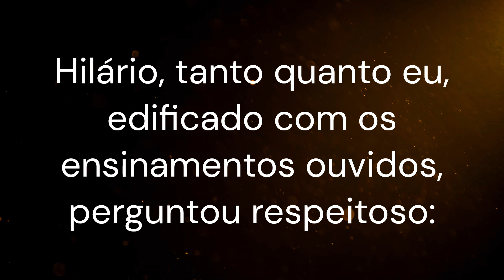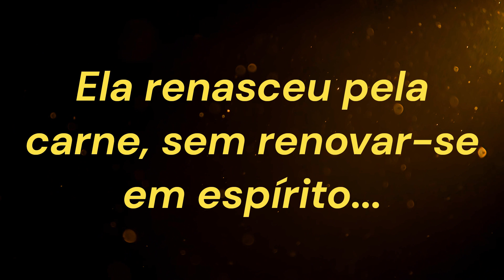Uma pessoa que passa por um processo anímico obsessivo pode ser considerada como médium?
Capítulo 22 - Emersão do passado - parte 5